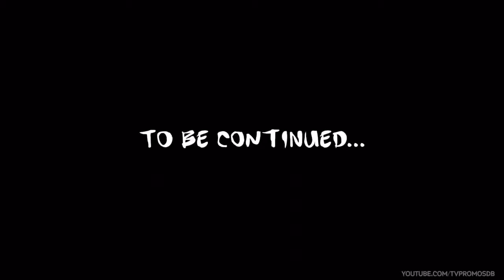PRIDE AND PREJUDCE AND ZOMBIES TV Spot (2016) Lily James Horror Movie HD